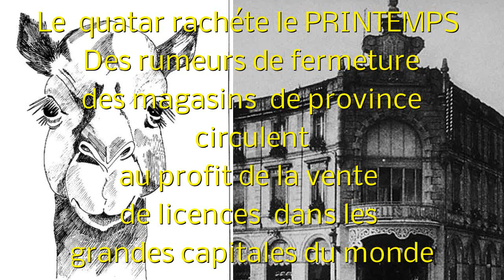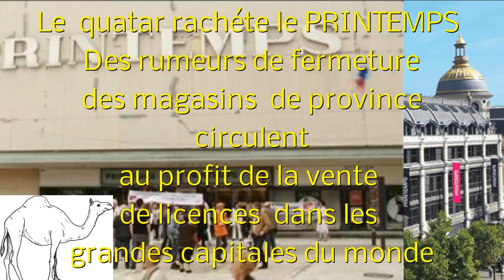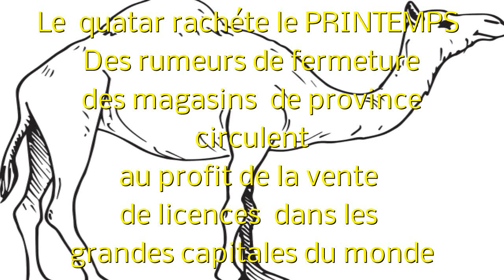new Le printemps est là challenge croquemotsnotes d'avril 2013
Challenge d'avril de croquemotsnotes "le printemps arrive" ..texte libre sauf 4 mots et 3 expressions à placer. (les jeux de mots sur les villes  sont écris plutôt que le texte ^^)
Le printemps est là mais Le printemps s'en va Ad VIENNE que pourra
Pour trois PEKIN, les HABIDJAN  Ils s'en vont pour MILAN
m'ANDORRE en montée de séve   Un monde  de faux rêves
Mettre CANTON en NEW DELHI         En lettres capitales sur l'Asie
Faire AMIAMI,  le torseBOMBAY        Et pousse dans le monde entier
enjolis bourgeonsluxe et  volupté        mode,parfum de France,vins  et joaillier
Et KAMPALA, jouant les filles de l'air     dans sa robe d'un « jet » las bas
De la peur le sâle air             Pour réunir le BOGHOTTA
Que la licence ...licencie     musique licencieuse qui nous scient
Le printemps s'en va ...         .le printemps s'en va
Des PORT AU PRINCE  du monde De paillettes où le CAC innonde
Où fleur le pétrolequi se fait or Peu à peu la province  s'endort
Tu te gausses, tu te HAUSSMAN       Aux capitales Qui t' HAVANE
Il te met en BERNE pour tenir LE CAP      Et poursuit son travail de sape
Halte Au tonnerre de Brest   d'un monde de STRAS    BOURG de stress
Comme unLYONqui s'ARRAS   des appels vain de Metz
LE HAVRE de paix    d'un harem éparpillé
tu tiens les RENNES    des pleurs sans que les scrupules t'effleurent
Turgescence des sentiments  Dur essence où le centime ment

Le printemps s'en va     S'exporte en acquis de droit
Tu déclares toi  Qatar     Les provinces c'est batard
Et tu clames l'âne athénes     Là Où le printemps se traine
Le printemps était là Mais le printemps .s'en va

Le rachat du Printemps par des investisseurs qatariens ..
L'objectif est peut être  d'en vendre la licence du nom dans les capitales ou grandes villes du monde entier.
Ce projet inquiète les syndicats du Printemps (2300 salariés), qui craignent que le Qatar ne «vende les magasins de province non rentables et qu'il supprime des emplois boulevard Haussmann, en transformant le magasin en galerie commerciale» composée de marques de luxe employant leurs propres vendeurs de par le monde.